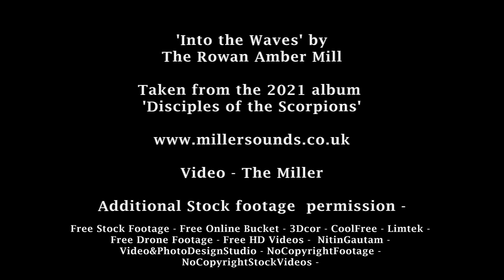Into the Waves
Taken from the "lost" soundtrack album "Disciples of the Scorpion" released May / June 2021.